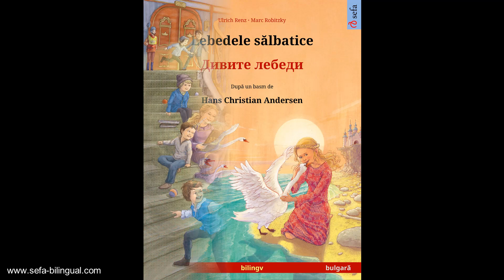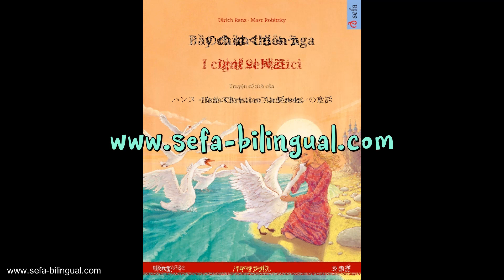Lebedele sălbatice. După un basm de Hans Christian Andersen.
"Lebedele sălbatice" de Hans Christian Andersen nu este degeaba unul dintre cele mai citite basme din lume. În formă atemporală tematizează materia din care sunt dramele noastre omenesti: frica, vitejia, dragostea, trădarea, despărțirea și regăsirea.

Ediția actuală a acestei cărți cu poze cu drag ilustrată povestește basmul lui Andersen sensibil și într-o formă adaptată copiilor. A fost tradusă într-o mulțime de limbi și este disponibilă ca ediție bilingva în toate combinațiile posibile a acestor limbi.